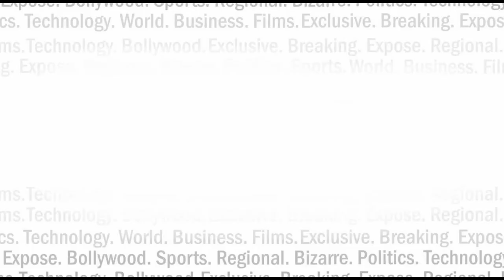मुस्लिम देशों की 5 रानियां जो हैं बेहद मशहूर | India News Viral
दुनियां में कई मुस्लिम देश सबसे अमीर देशों की  लिस्ट में शामिल हैं जहाँ अब भी चलती हैं शाही प्रथाएं , इन राजघरानों की रानियां अपनी ख़ूबसूरती को लेकर तो मशहूर हैं लेकिन इनमे हैं और भी कई हुनर। आइये जाने क्या ?